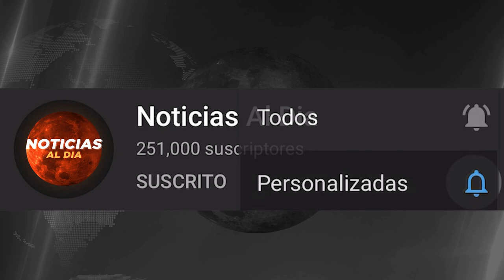RUSIA Y UCRANIA HOY NOTICIAS 15 DE JUNIO 2022, NUEVO ANUNCIO PARA UCRANIA PRESTAMOS HOY